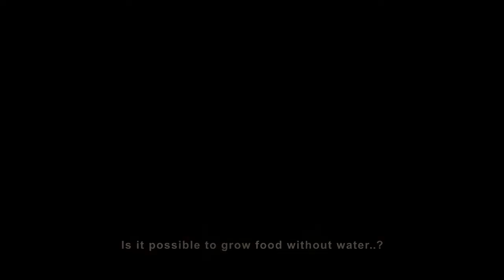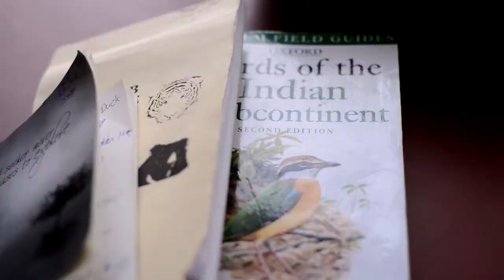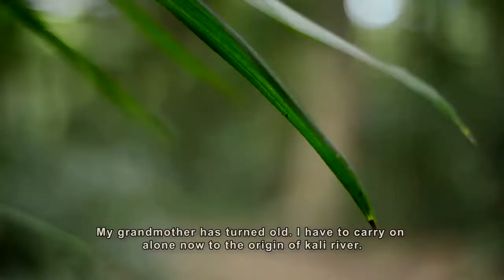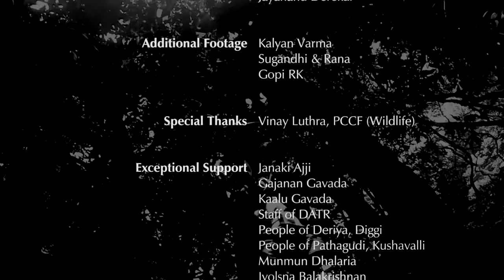Kali- Embark on an epic epic journey with 100 year old Janaki and her grandson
Embark on an epic journey with 100 year old Janaki and her grandson as they walk to the source of the river Kali deep inside the jungle from their tiny hamlet cut off from civilisation.